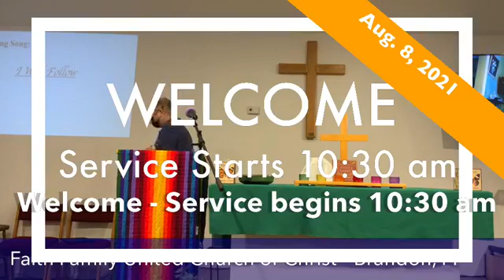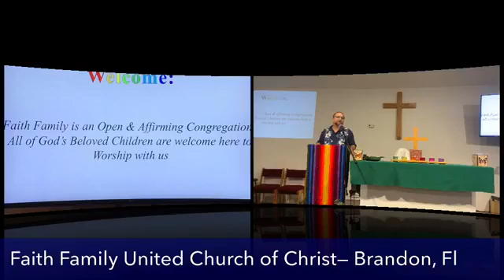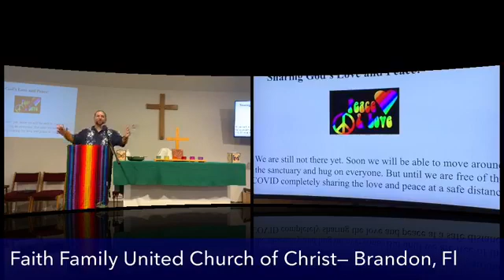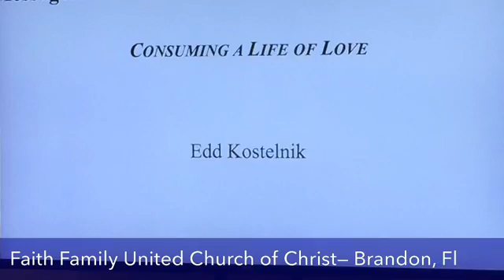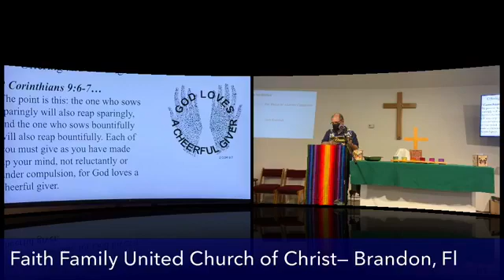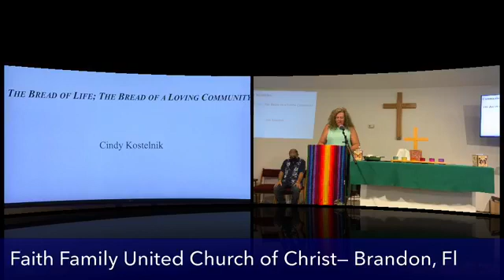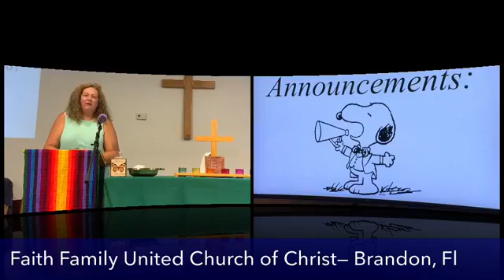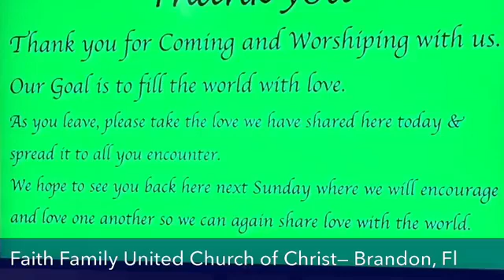Faith Family Brandon service 8-8-21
Sermon Title:  Consuming a Life of Love.     Edd Kostelnik
Music Ministry Team                                        Malcolm Snell, Kay Thomas,                Peter Horstman, Jill Glasgow

Prayers of People/Intersection:                      Joe Ebbing
Scripture readings: –John 6:35, 41-51           Jackie Rehm
Communion Meditation:  THE BREAD OF LIFE; THE BREAD OF A LOVING COMMUNITY                                                       Cindy Kostelnik

Benediction: recited by all.
Christ has no Body but ours, no hands, no feet nor wheels but ours. Ours are the eyes through which Christ's compassion is to look out on this world.Ours are the feet and wheels with which Christ goes about doing good, and ours are the hands with which Christ blesses us now and blesses all the world. Amen
Faith Family United Church of Christ 1607 Lithia Pinecrest Rd.